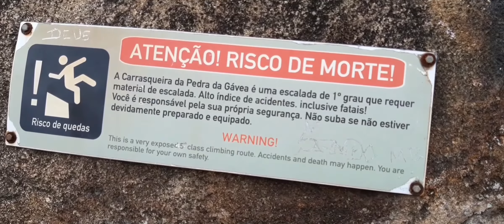Penúltimo vídeo_parte=4 chegando a pedra da gavea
Penúltimo vídeo trilha Pedra da Gávea rumo ao topo Neste vídeo nós chegamos a pedra da carrasqueira Aonde a dificuldade é maior para chegar ao topo da Pedra da Gávea